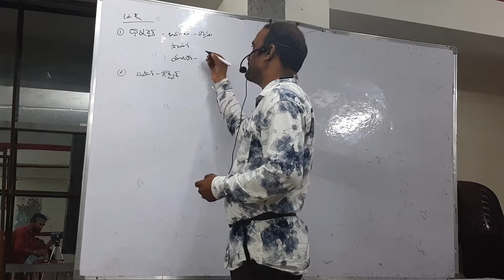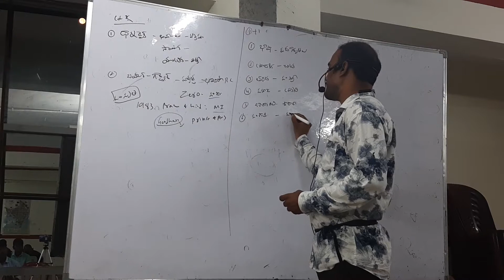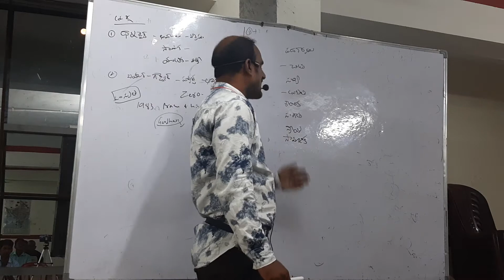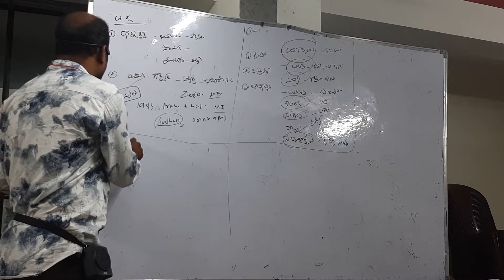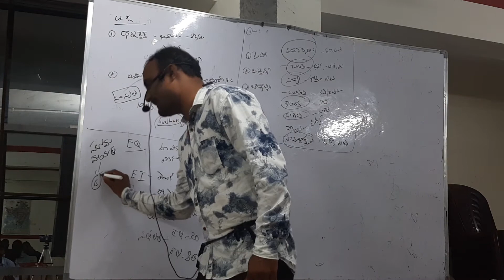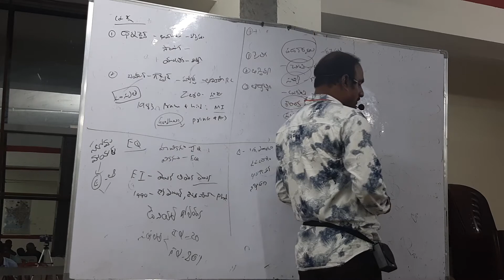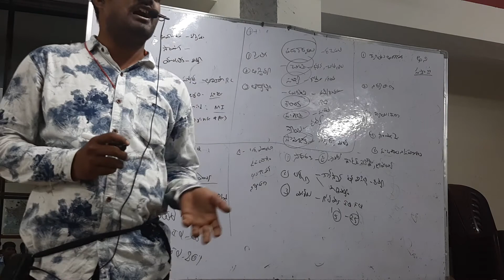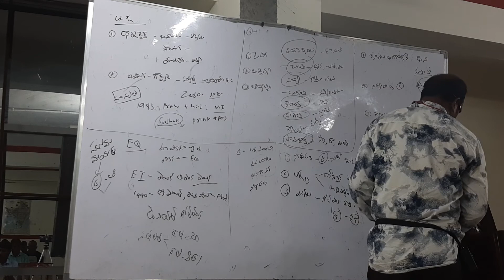10/02/2020(1)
Sri ashok study circle is the best instituation for TET & DSC AP
LOW FEE BEST COACHING ONLINE EXAMS DIGITAL CLASSES